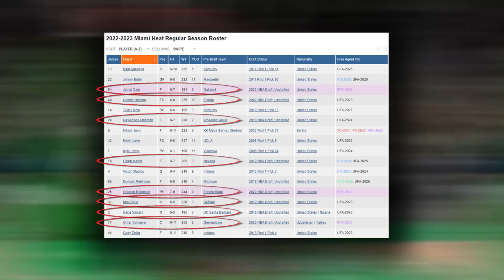There Is No Answer For What Jimmy Butler & The Miami Heat Keep Doing.. | NBA News (Bam Adebayo)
Now while we’ve all been in awe of what the Miami Heat have continued to do in the 2023 NBA Playoffs ever since the the play-in, I don’t think anyone expected to see Erik Spoelstra, Jimmy Butler, and Bam Adebayo take a 2-0 lead on the Boston Celtics in the fashion they have to start this series. And if they continue what they’ve shown us so far, the Miami Heat might find their way into the 2023 NBA Finals.

The Miami Heat offense has been an absolute wild card for the majority of this NBA postseason. While Jimmy Butler and Bam Adebayo will typically lead the way with their playoff performances, the next line of guys in Gabe Vincent, Max Strus, Caleb Martin, Duncan Robinson, Kevin Love, Kyle Lowry, & Cody Zeller have figured out how to play to their role seamlessly under head coach Erik Spoelstra and his brilliance. And this is all as they wait for Tyler Herro to return from injury as well.

Then in terms of the Miami heat defense, Heat culture continues to show how they develop their ways on this side of the ball. By constantly switching between man defense and zone defense, they continue to make it a struggle for the Boston Celtics to beat them even on their home court here in the Eastern Conference Finals. But the question still remains if this scheme will work in Heat vs Celtics Game 3, or the rest of this series.

This video includes 2023 Miami Heat playoffs highlights, also including topics like Miami heat 2023, miami heat playoff highlights, jimmy butler heat playoffs highlights, caleb martin miami heat, gabe vincent highlights, tyler herro injury news, tyler herro news today, miami heat news today, miami heat practice, heat interview, erik spoelstra interview, erik spoelstra post game, miami heat live, heat ecf, heat vs celtics, heat v celtics, miami heat espn, miami heat undisputed, heat news today, heat reaction, heat post game interview, heat celtics game 3 live, jimmy butler grant williams, jimmy butler fight, jimmy butler trash talk, bam adebayo heat highlights, duncan robinson heat, heat celtics highlights, heat vs celtics game 3 highlights, heat game 3 gabe vincent, heat celtics game 3 reaction, heat live stream, etc, which I do not own ANY of the rights to whatsoever, as these are intended to be used under the guidelines of fair use through YouTube.

Also, give me ideas for other NBA videos, news, and discussions I should cover in the future. I read ALL comments.